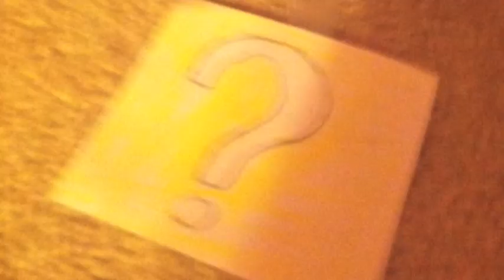harry hess dance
a school project about the scientist Harry Hess. Song from Plants vs Zombies lyrics made by me.